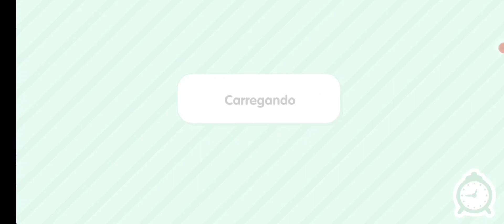OLHA COMO FICOU MINHA CASA DA BARBIE NO TOCA LIFE WORLD - Angeline Gomes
Gostou do meu vídeo  ? deixe o seu like 😉